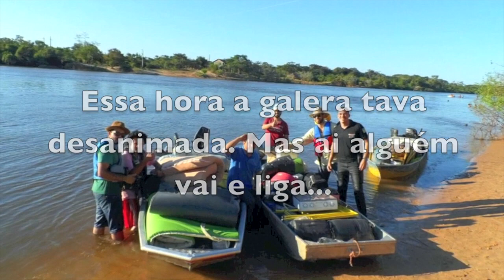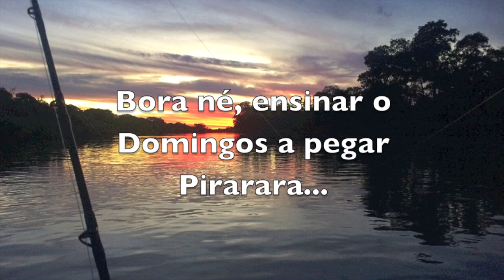Meu Filme 1